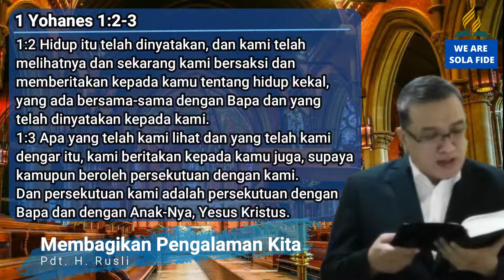Pelajaran SS Dewasa, 8 Juli 2020